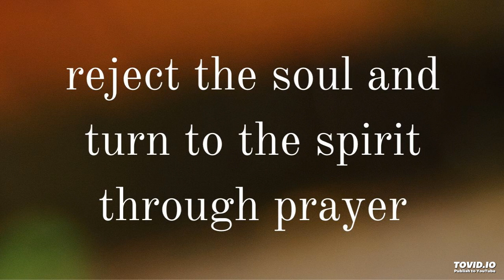we reject the soul and turn to our spirit through prayer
Lord, we reject the soul and turn to our spirit right now. We are not here for the soul's satisfaction or desires; we are here to live one with God so that Christ may live in us. Save us from doing anything apart from our fellowship with the Lord in spirit.

We want to be diligent to enter into the rest in our spirit. May we be reminded again and again to turn to our spirit before doing anything and speaking anything!

Welcome to this podcast. This is a portion of enjoyment from the morning revival for today, week 1 day 6 in the holy word for morning revival on the topic of, Knowing, Experiencing, and Enjoying Christ as Revealed in Philippians.

The title for today's sharing of enjoyment is, We Reject the Soul and Turn to our Spirit through Prayer - "No Longer I but Christ".

The main moments in this video are:
00:00 the way to turn to our spirit in prayer
02:46 we need to reject the soul and turn to our spirit
06:23 prayer: Lord, we choose to turn to our spirit!
07:08 prayer is the real denial of the self
10:48 prayer: Lord, we exercise our spirit to pray!